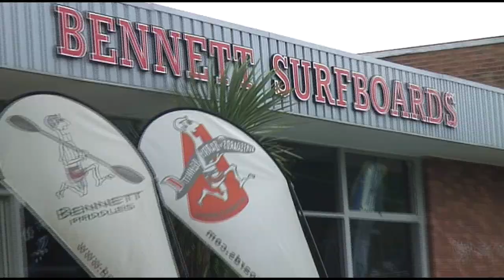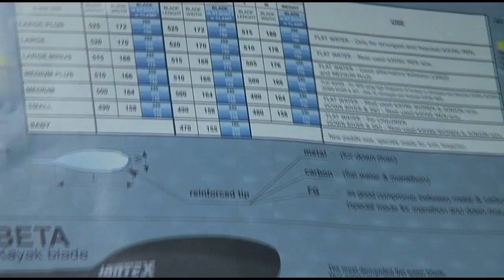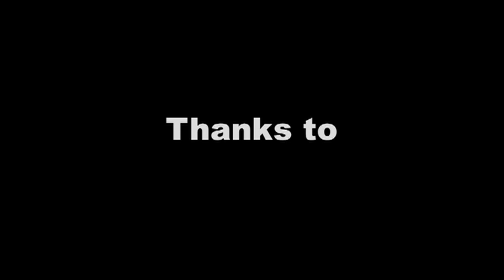My Kayak Coach 7: All about Paddles - Part 1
Greg Bennett and Chad Meek are interviewed by Westley as they join a panel of expert paddlers to discuss everything paddles.